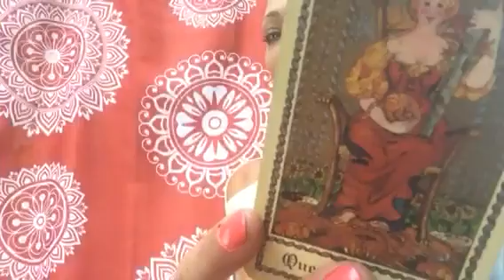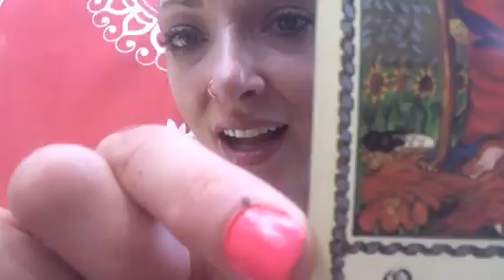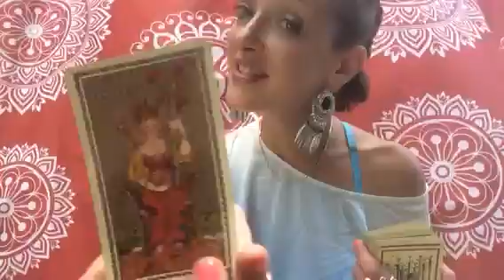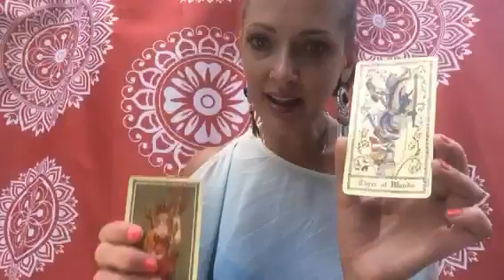Aquarius weekly psychic tarot oracle reading July 8-14 2016 EXPLORE YOU DREAMS W/ A NEW ANGEL 🌹🐯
Weekly psychic tarot oracle reading for Aquarius.

Hi Aquarius! 🎋🎧🎤🎸🎷🎯
Open you arms to some inspiring help on its way to you this week!
I love you guys, hope you find this helpful.

This is meant to help bring clarity and broaden your perspec tive on the question you are wondering about. Always use your own intuition and common sense when dealing with important issues.. I hope to show that we are all psychic and intuitive. We all have guidance and love. Maybe you will start to feel a little extra spark in your daily life just by beginning to notice the amazing things that surround you. Mystery and miracles hidden in plain sight. Let's all wake up together. Love is key.

Please check out your sun, moon, and rising sign to find which resonates the best with you this week.